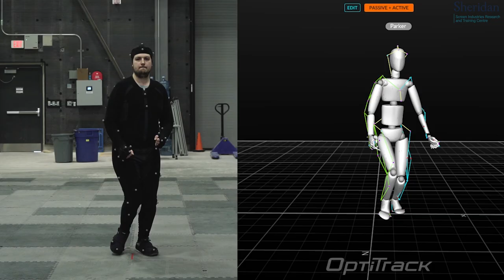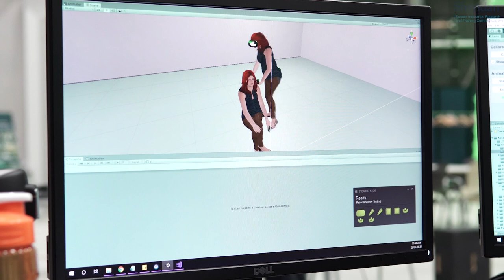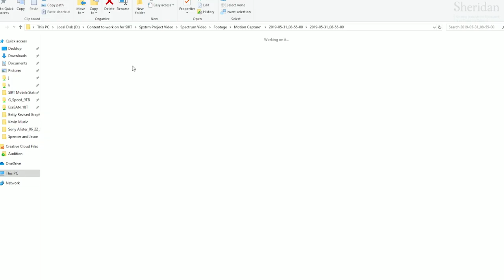Synthetic Data Sets with SPXTRM Health Inc.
SIRT is also innovating outside of the screen industries. We worked with SPXTRM Health Inc. to create synthetic data sets to improve machine learning frameworks. Using virtual production methods and tools we improved SPXTRM's machine-learning model's accuracy from 60% to 97%+.

Industry Partner: Jay Couse, CEO and Founder; Dr. Jesse Slade Shantz, Chief Medical Officer; Dr. Eman Nejad, Chief Scientist
Researcher: Jason Hunter, Production Lead
Student Researchers: Laura Stewart, Junior Programmer; Parker Christie, Junior Programmer